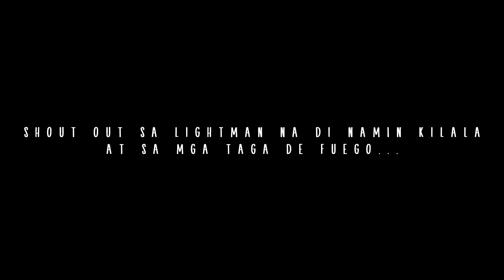TARA PASUKIN NATIN ANG ABANDONADONG HOSPITAL